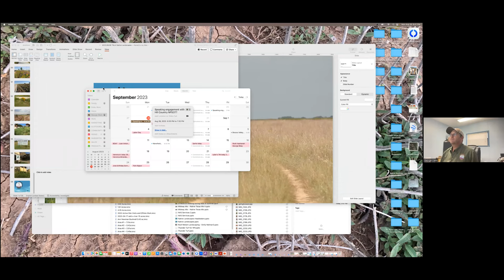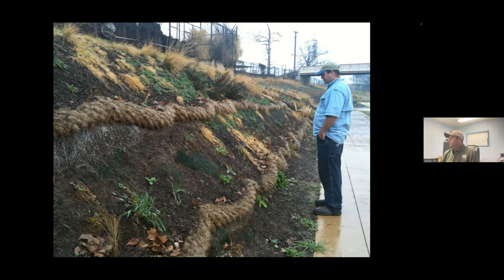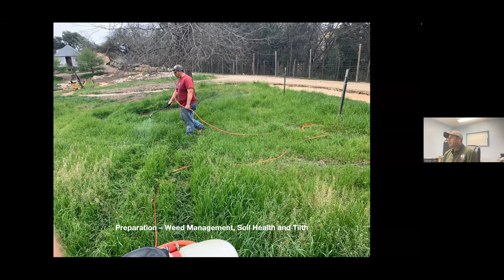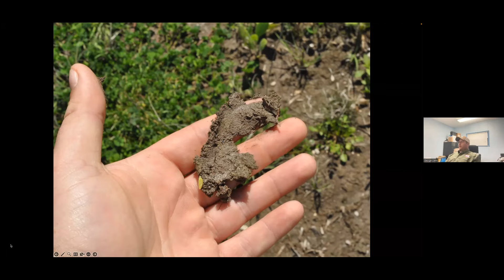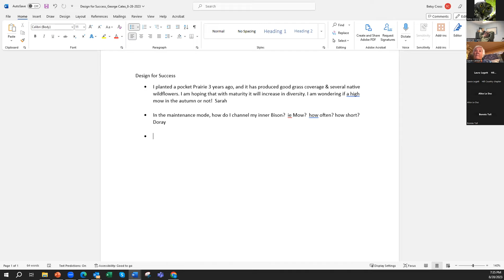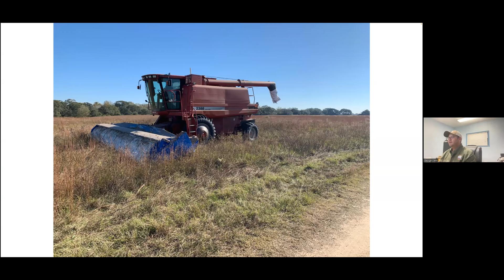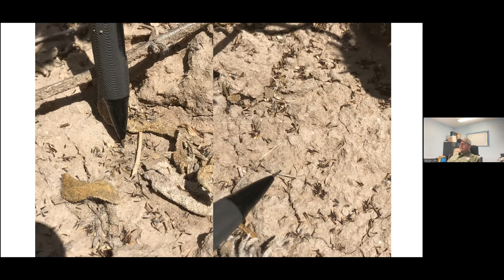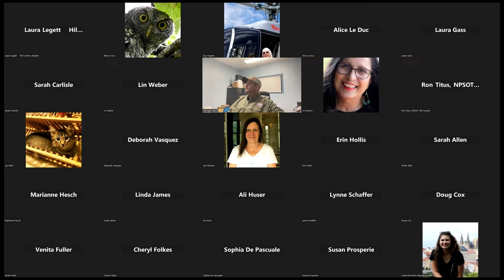NPSOT Chapter Meeting Design for Success with Native Seed George Cates 8/28/23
Here George Cates give expert insight into ensuring the success of a native seed planting from preparation to install to maintenance.